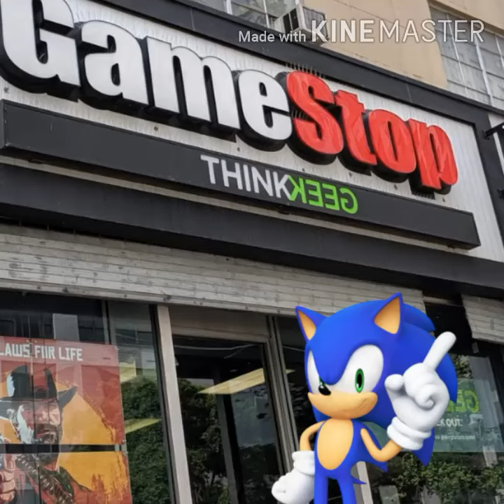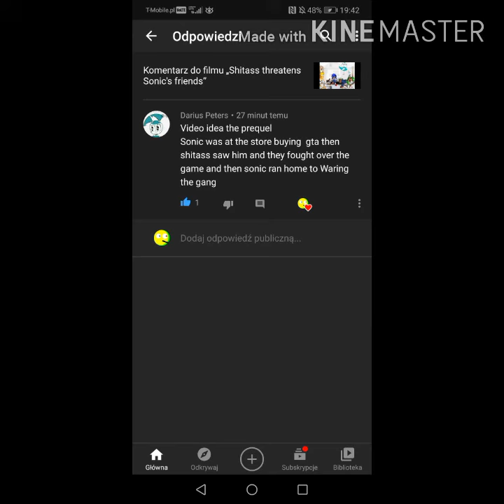Sonic's GTA 5 Fiasco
Video idea by Darius Peters. He's losing subs, so subbing to him won't hurt.
Sonic wants to buy GTA 5 from Gamestop (or steal it, as he doesn't pay), but there is someone else that stands in his way...